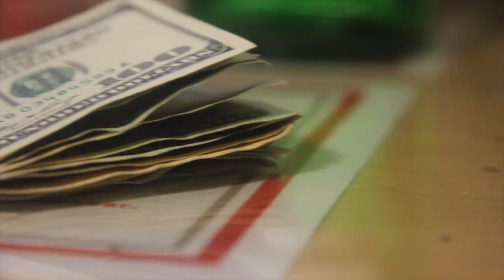Slick Vizion-Good Morning OFFICIAL MUSIC VIDEO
Directed, filmed and edited by Cam Simon